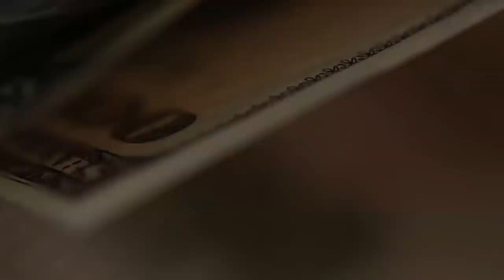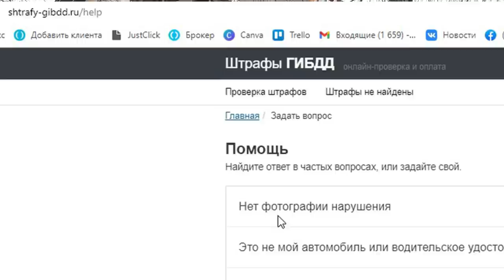Штрафы ГИБДД. Не доверяй! Как не попасть на большие деньги.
Я исправно платил штрафы ГИБДД, 50%, пока однажды не пришел полный писец. Внезапно обнаружил, должен еще примерно 200 тысяч. И 50 тысяч уже сняли. Как и почему это случилось. НЕ попадитесь и вы!